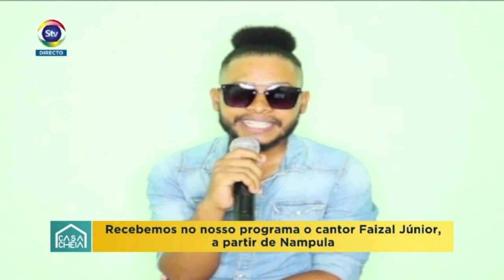Conversa com o Cantor Fayzal Junior (Casa Cheia STV)